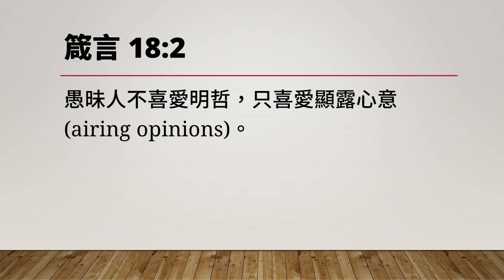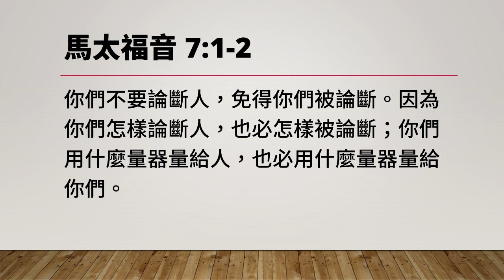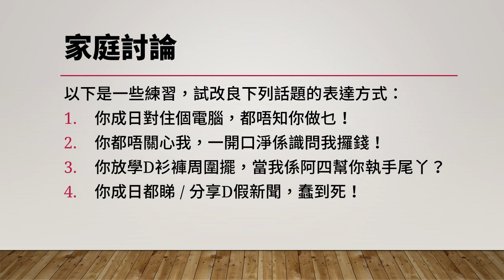事實與意見 - Fact and Opinion | Family Devo on Conversations (2)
註：於”Crucial Conversations”（中譯《開口就說對話》）一書中的「STATE陳述法」，原文為事實(fact) 與故事(story)。此取其意義及簡化，改為事實(fact) 與意見(opinion)。